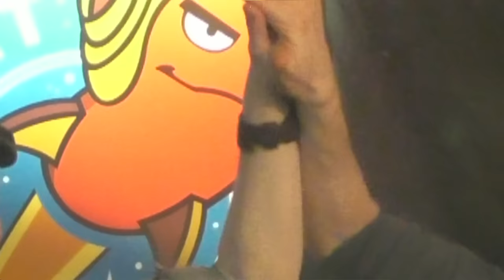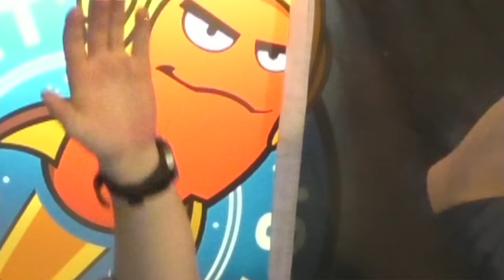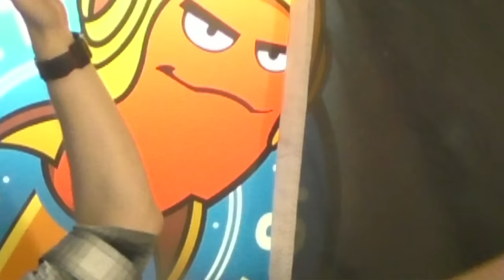[17] Let's Play Gothic 2 mit Michael und Krogmann | Musikeinlage | 09.03.2016